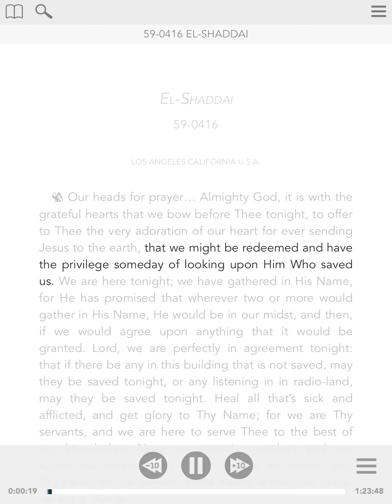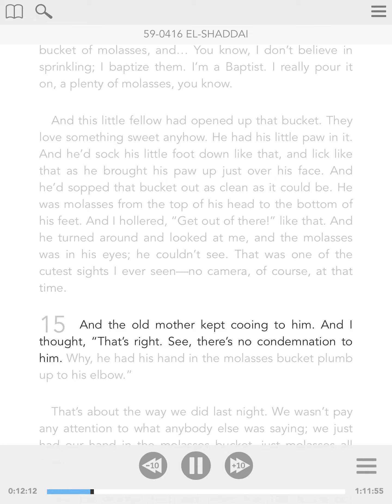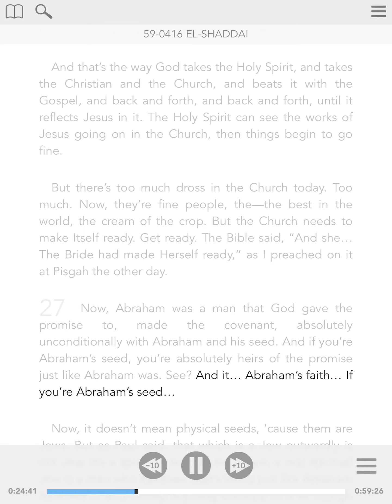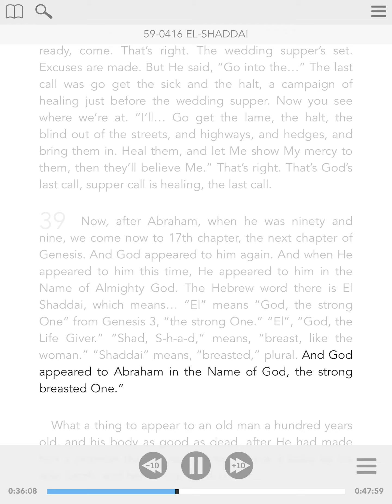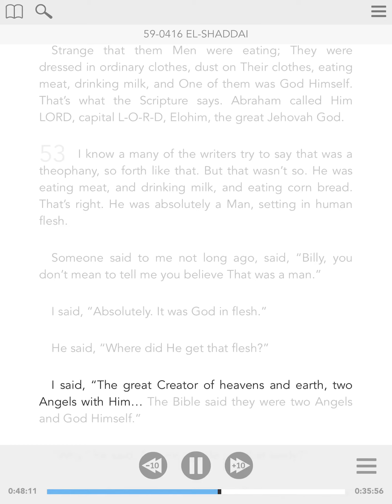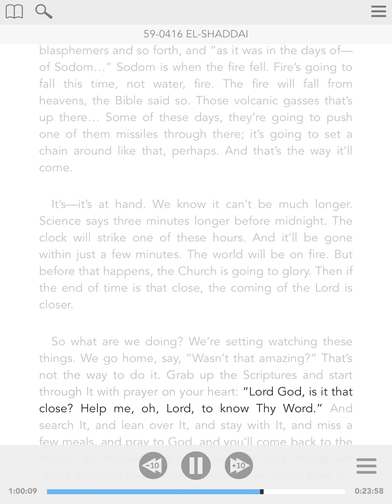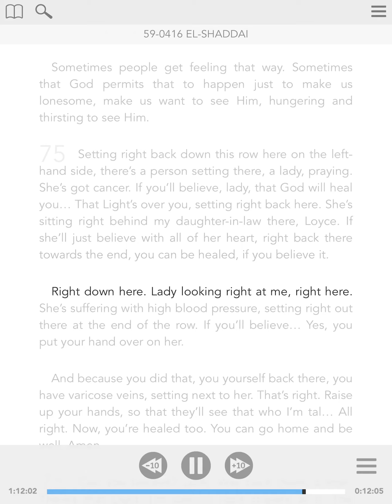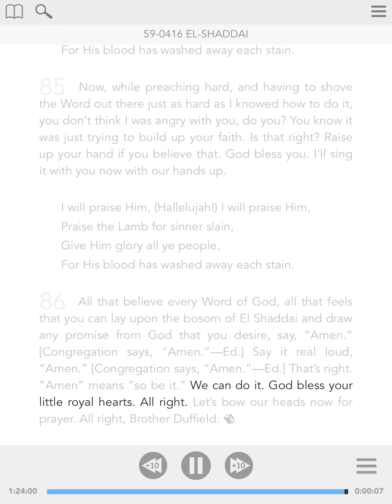59-0416 - ENG - El-Shaddai - William Branham - Visual Read Along